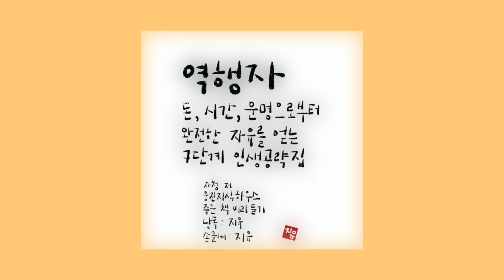역행자_돈,시간,운명으로부터 완전한 자유를 얻는 7단계 인생공략집_자청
제목 : 역행자 (돈, 시간, 운명으로부터 완전한 자유를 얻는 7단계 인생공략집)
지은이 : 자청
출판사 : 웅진지식하우스

* 본 서적의 낭독부분은 체험판 (무료)입니다

🎼 지유 JiYou 📚
네이버 오디오클립